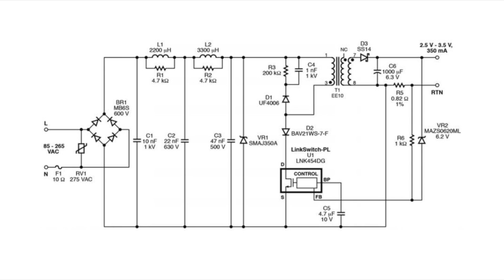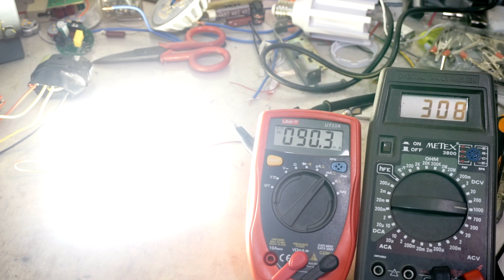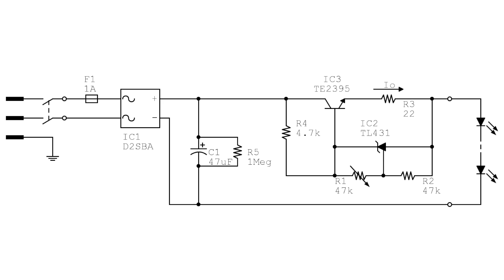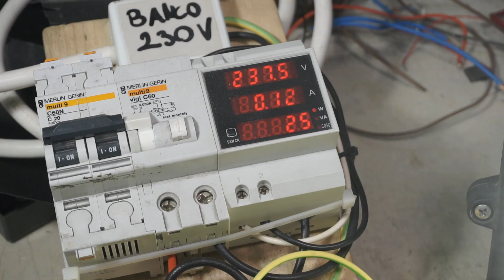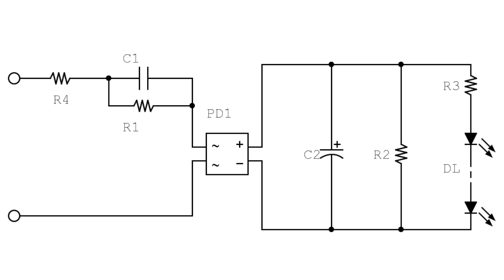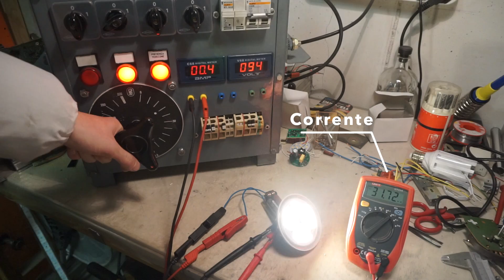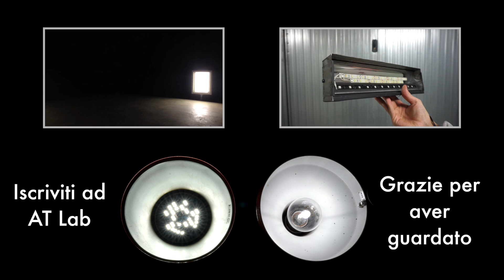Come riparare e riutilizzare Lampadine a LED - Fai da Te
Ciao a tutti. In questo video mi addentro nel mondo delle lampadine a LED, in particolare scopriremo come riusare e riparare le vecchie lampadine a LED rotte. Vedremo diversi tipi di lampadine, e quindi diversi metodi da adottare.

► Componenti elettronici su LCSC, registrati ora per ricevere 8$ di coupon